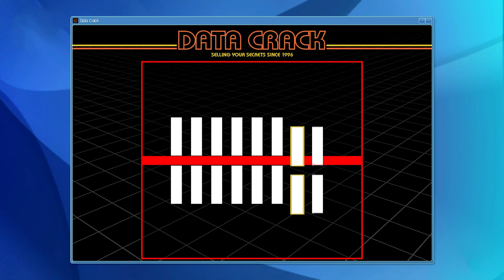BIGGEST ROBBERY HEIST IN LOS SANTOS | GTA V GAMEPLAY #15